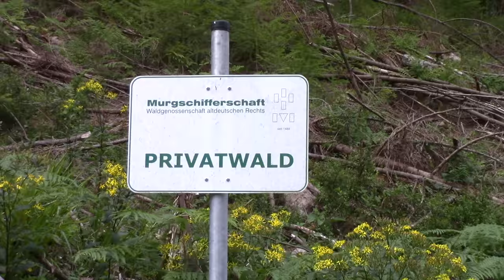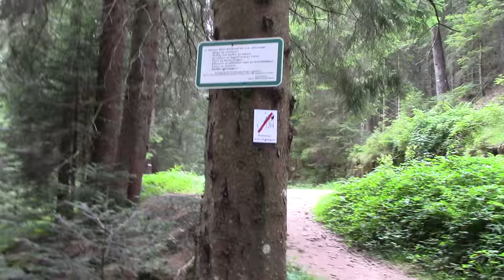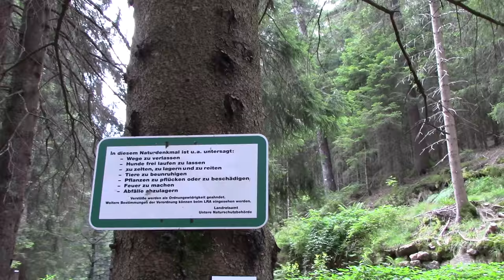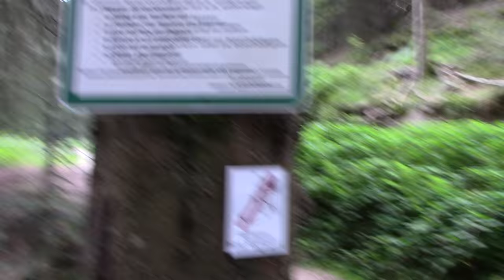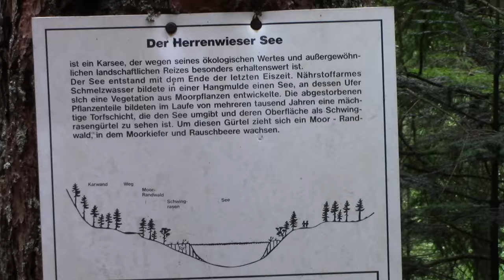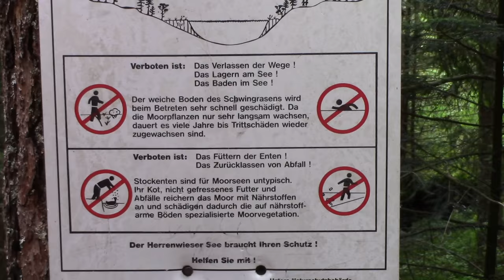Ein Mann im Schwarzwald E2S2: Über Murgschiffer und vermüllte Seen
Langsam klappt es so halbwegs mit der Technik... Ich arbeite weiter dran. ;-) Vielleicht heut Abend dann noch ein Video.